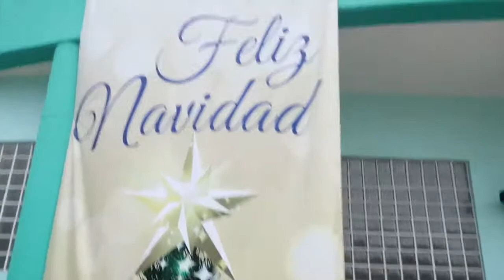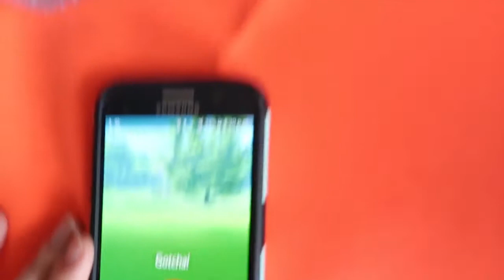We are so unsociable! | VLOGMAS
♥ Previous video ♥

Another day in port, not talking to each other.